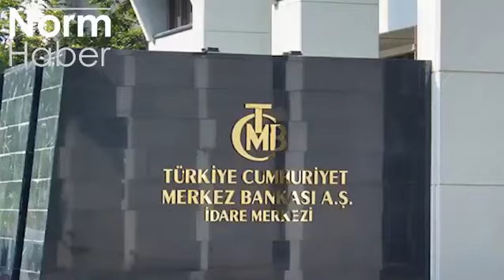Türkiye gündeminin öne çıkan başlıkları (16 Temmuz 2021)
Türkiye’de bugün yaşanan gelişmelerin özeti…